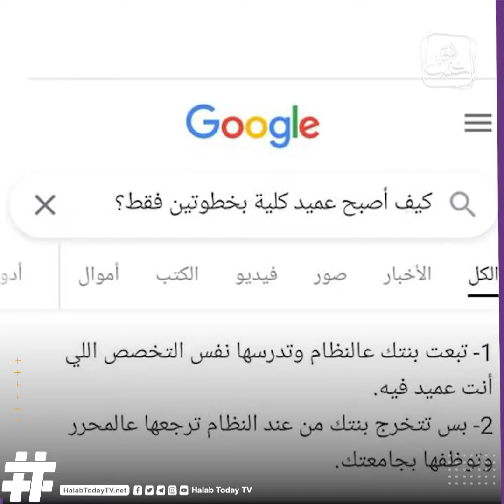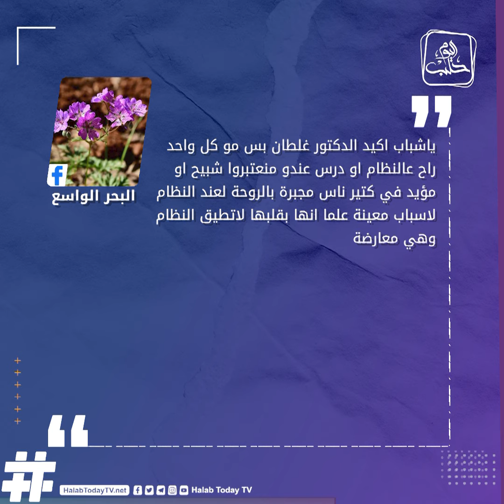غضب وسخرية على مواقع التواصل الاجتماعي عقب تخرج ابنة عميد كلية بجامعة إدلب من جامعات سلطة الأسد